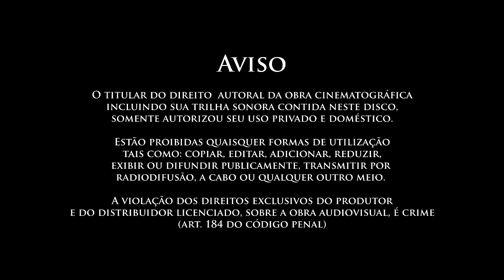ANDERSON FIGUEIRAS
TEMA: DESENTULHANDO POÇOS NA TERRA DA PROMESSA
( CONTATOS E AGENDAS: 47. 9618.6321 / 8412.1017 )